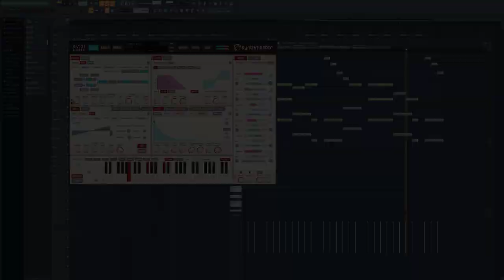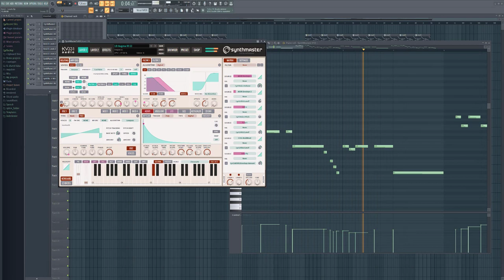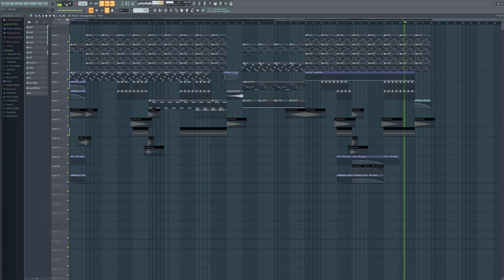Avicii - Levels Remake with FL Studio & SynthMaster 2 by Efe Aysal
Here is a remake of our trainee @efeaysal with synthmaster 2.9. Efe uses 7 channel synthmaster in this song. And he shows us how Avicii - Levels is heard using Synthmaster.